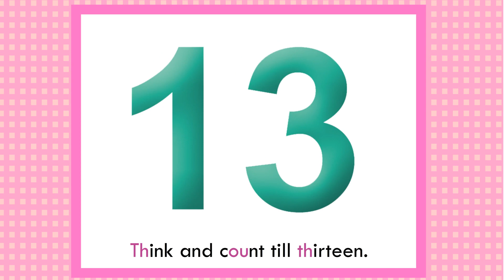MORE TO DO